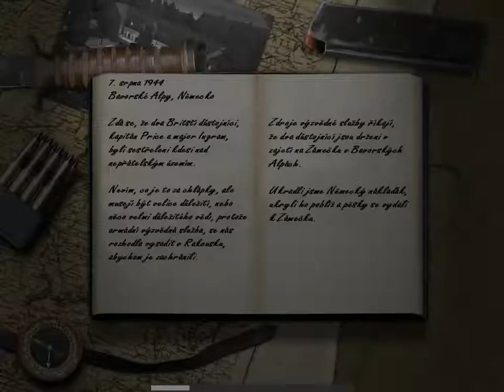Call of duty 1 ( 7. mise ) CZ Dabing